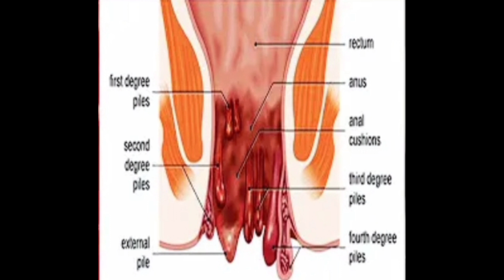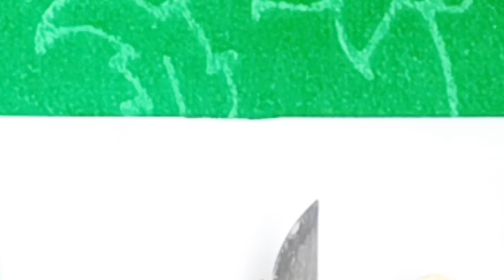পাইলস থেকে মুক্তির উপায় ১টা কলা/অর্শ বা পাইলস দূর করার উপায়/Piles Treatment at home in Bangla